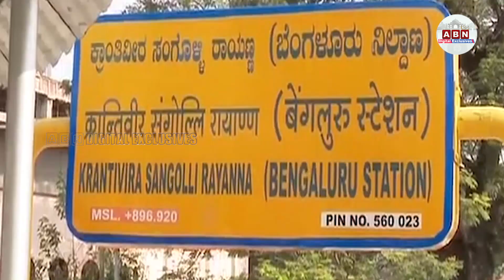హైదరాబాద్‌కు మరో వందేభారత్‌.. ఎక్కడికో తెలుసా..? || Vande Bharat Express|| ABN Digital